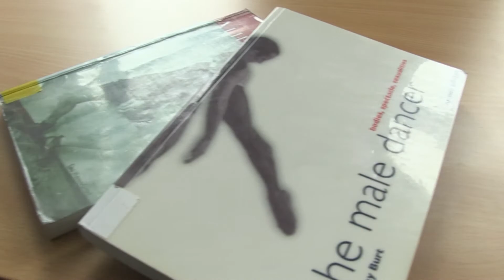Factual Television Insert Piece – Perceptions of Male Dancers – Thomas Halouva (final version)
This coursework has been created as part of the coursework submission for the TECH3008 Advanced Television Production module, studied by final year Media Production BSc students at De Montfort University.

Thanks to Professor Ramsay Burt for the interview, and all the dancers for letting me film you. Good luck guys, you where all great.